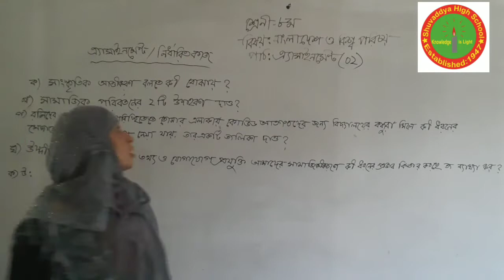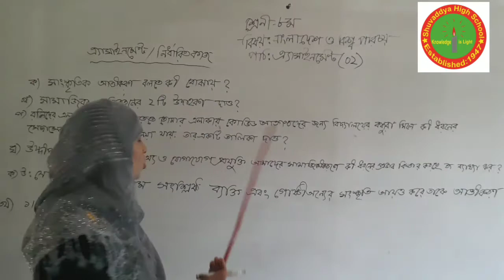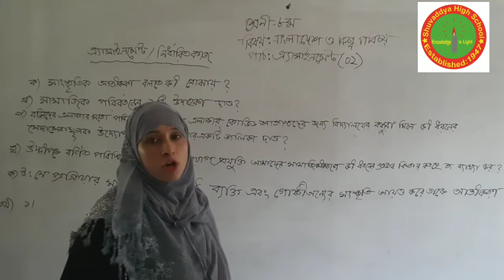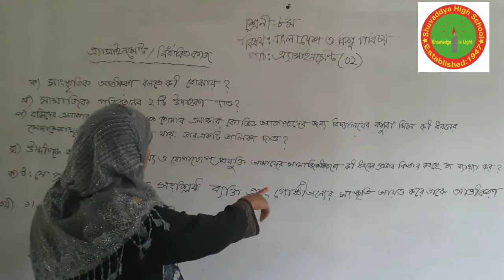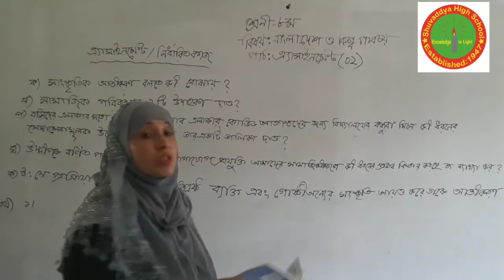৮ম শ্রেণির এ্যাসাইনমেন্ট, বিষয় : বাংলাদেশ ও বিশ্ব পরিচয়, চতুর্থ সপ্তাহ।